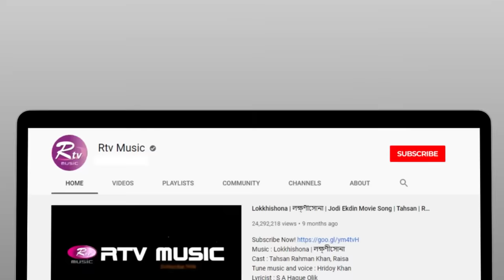সুফি গানে শান্তার নির্ভুল পরিবেশনা; মুগ্ধ হলেন সবাই | Banglar Gayen Season 2